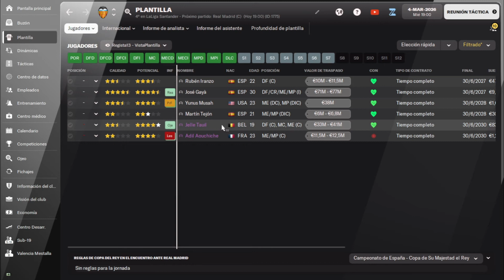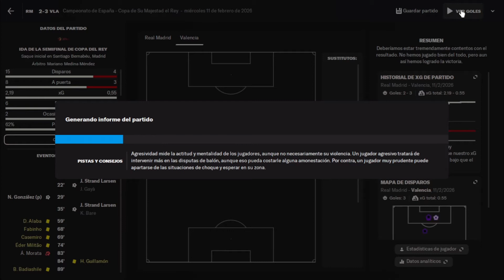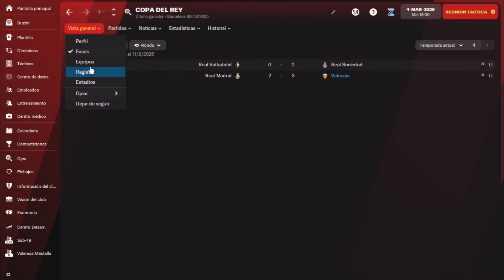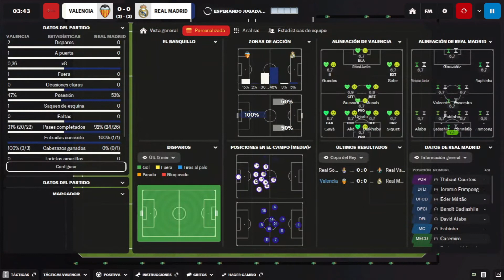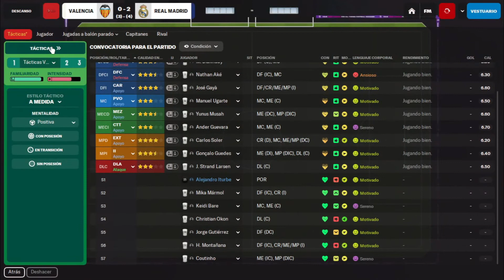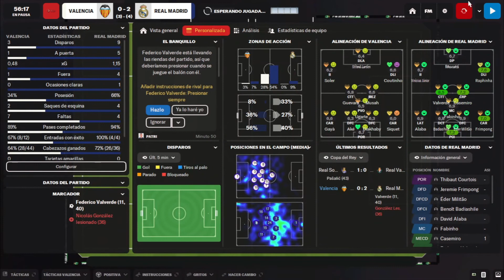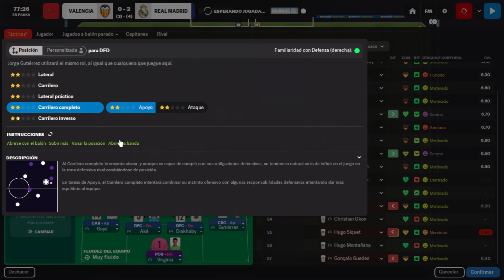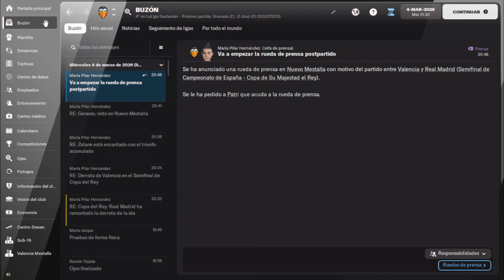AMUNT VALENCIA #32 | SEMIFINAL COPA DEL REY | FOOTBALL MANAGER 2022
Después de una buena racha de resultados en la Liga, mantenemos la esperanza de avanzar en Copa.